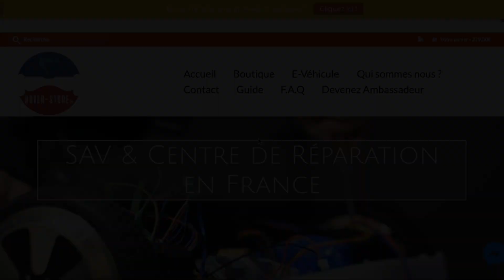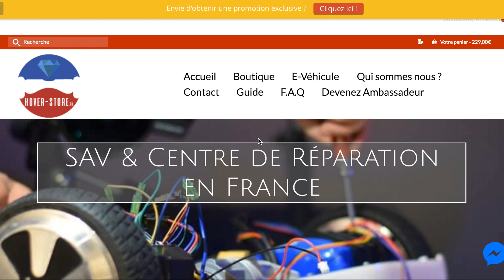Hoverboard modèle Freesytle [Test & Démonstration] 🔥